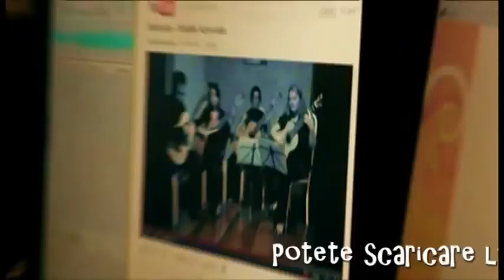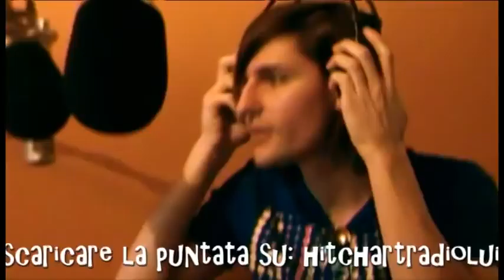Francesco Bolognesi @ Hit Chart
Riprese e Montaggio: Samantha Suriani